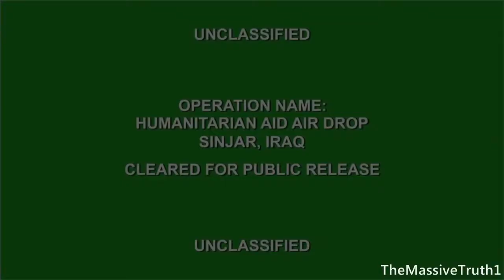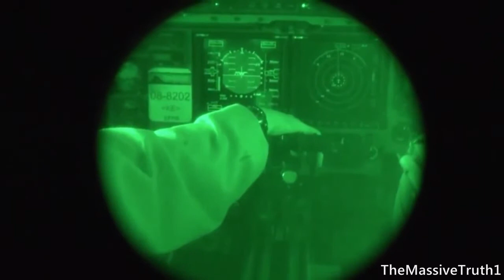U S Military Humanitarian Supplies Airdropped In Iraq Unclassified Video mp4